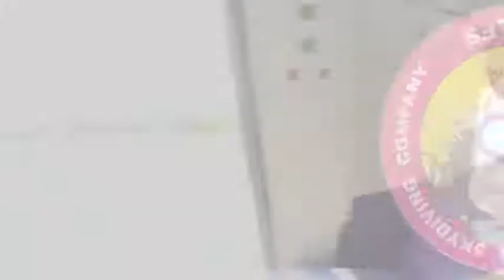Tandem Skydive | Xia from Lawrenceville, GA